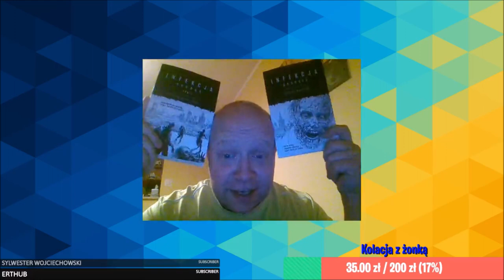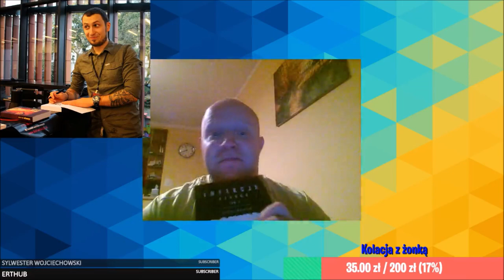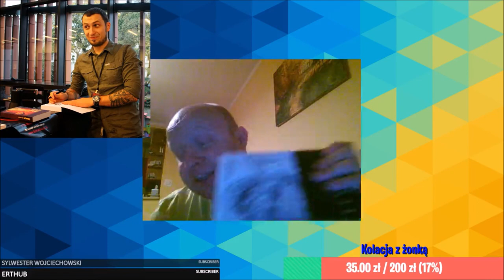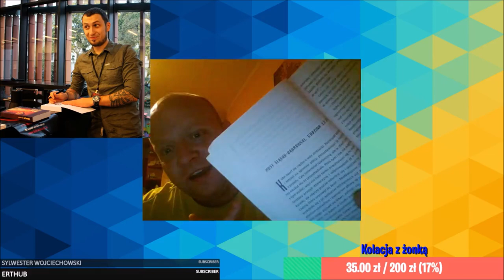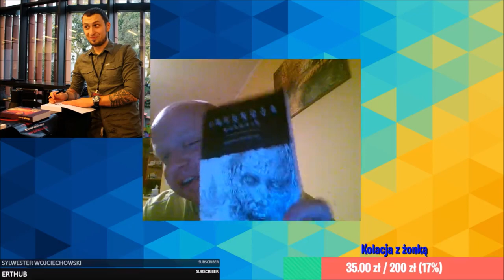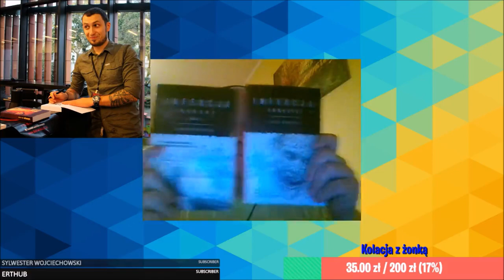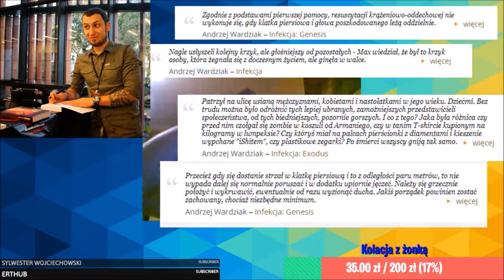CZYTAĆ KAŻDY MOŻE: Andrzej Wardziak - Infekcja #6